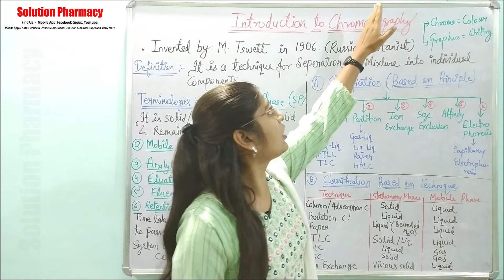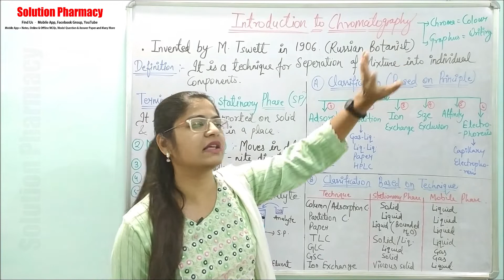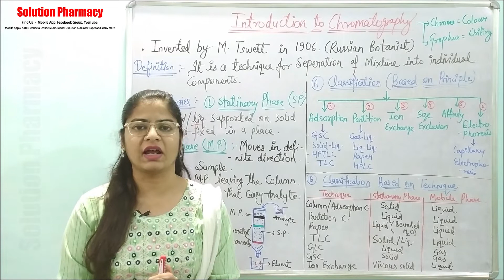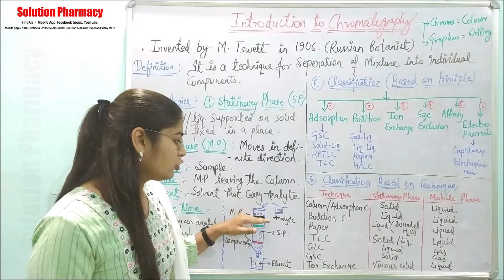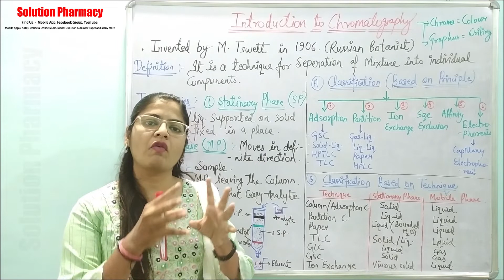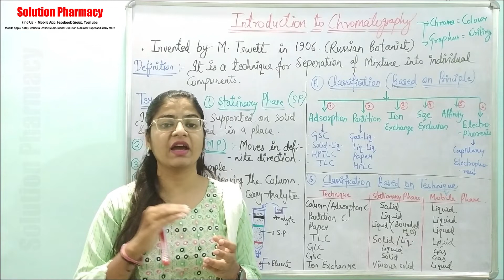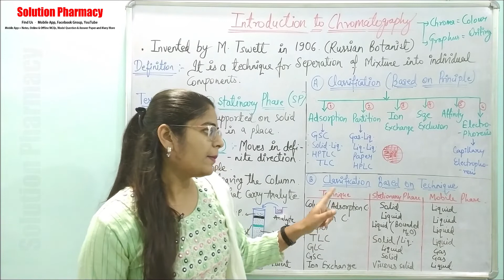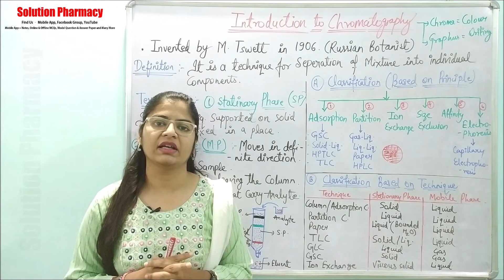(32) Introduction to Chromatography | Instrumental Methods of Analysis | Chromatography Types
Introduction and History of Chromatography
Chromatography was first developed by the Russian botanist Mikhail Tswett in 1903 as he produced a colorful separation of plant pigments through a column of calcium carbonate. Chromatography (from Greek chroma, meaning "color") is the collective term for a family of laboratory techniques for the separation of mixtures. Basically, its a group of different methods used to separate or analyze mixtures. It involves passing a mixture through a stationary phase, which separates the analyte to be measured from other molecules in the mixture and allows it to be isolated.

Chromatography has since developed into an invaluable laboratory tool for the separation and identification of compounds. Although color usually no longer plays a role in the process, the same principles of chromatography still apply.

In chemical analysis, chromatography is a laboratory technique for the separation of a mixture into its components. The mixture is dissolved in a fluid solvent (gas or liquid) called the mobile phase, which carries it through a system (a column, a capillary tube, a plate, or a sheet) on which a material called the stationary phase is fixed.

Because the different constituents of the mixture tend to have different affinities for the stationary phase and are retained for different lengths of time depending on their interactions with its surface sites, the constituents travel at different apparent velocities in the mobile fluid, causing them to separate. The separation is based on the differential partitioning between the mobile and the stationary phases. Subtle differences in a compound's partition coefficient result in differential retention on the stationary phase and thus affect the separation.

Chromatography may be preparative or analytical.
a. The purpose of preparative chromatography is to separate the components of a mixture for later use and is thus a form of purification. This process is associated with higher costs due to its mode of production.
b. Analytical chromatography is done normally with smaller amounts of material and is for establishing the presence or measuring the relative proportions of analytes in a mixture. The two types are not mutually exclusive. Separation of chemical components is vital in any type of chemical analysis. When trying to identify an unknown substance, the sample must first be simplified as much as possible into its constituent compounds.